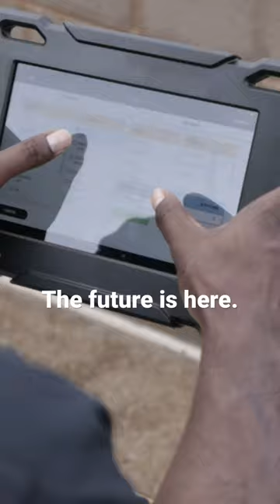Coming to a team near you